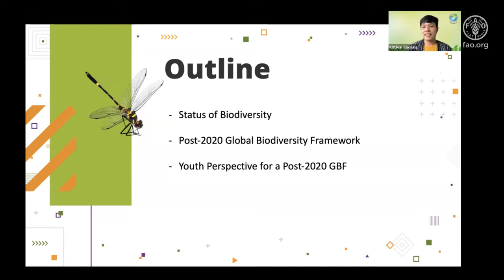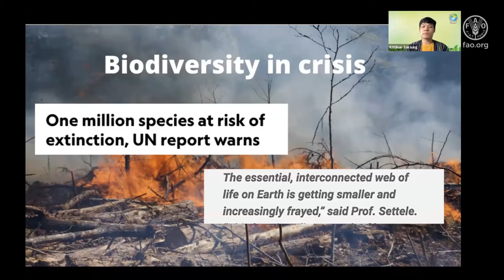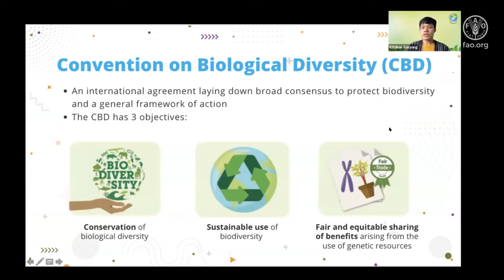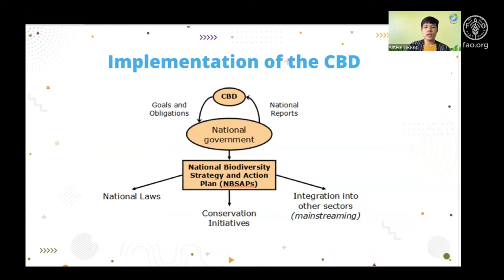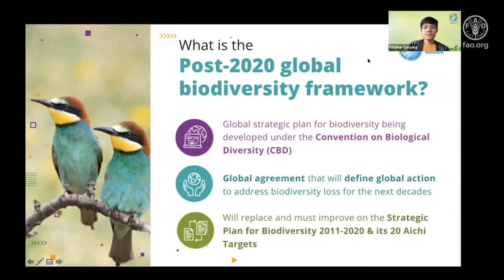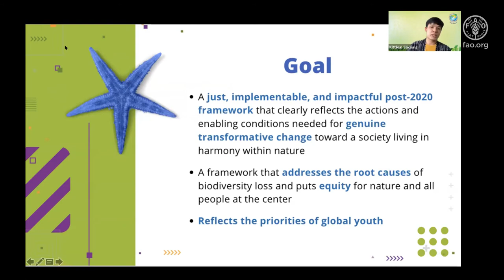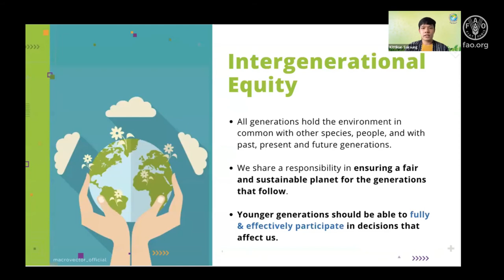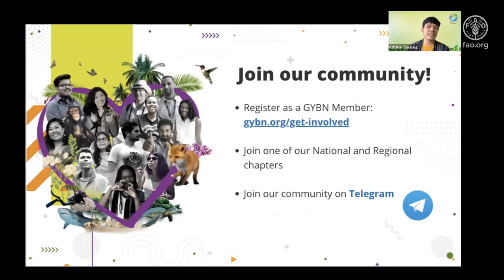Youth Perspectives for a Transformative Post-2020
Youth Perspectives for a Transformative Post-2020 Global Biodiversity Framework and Transformative Education
Kittikun Saksung Thailand